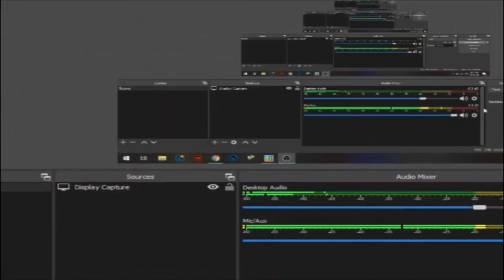THE SUCCUBUS IS OVERPOWERED! : Epic War 3 Part 5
But my Cannons are, too.